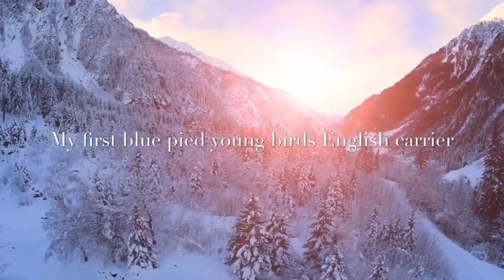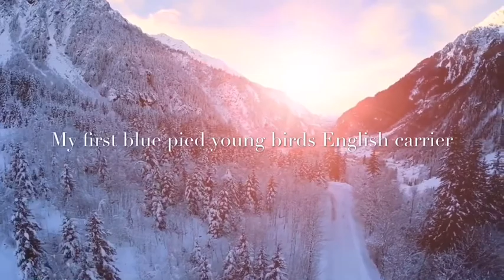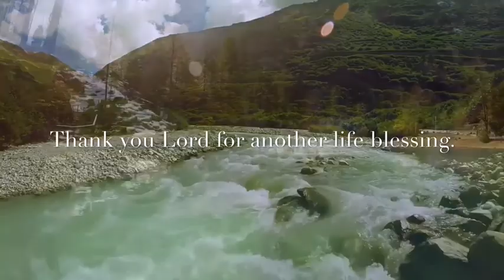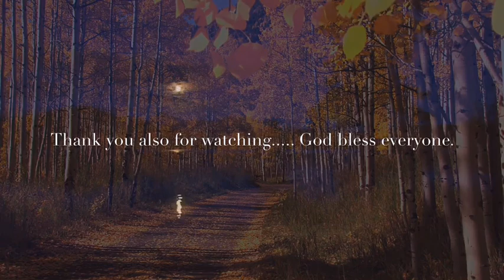English Carrier Blue pied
English Carrier pigeon 14 days old young bird